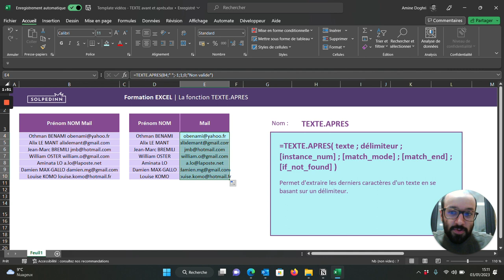La fonction TEXTE.APRES - Tuto Excel